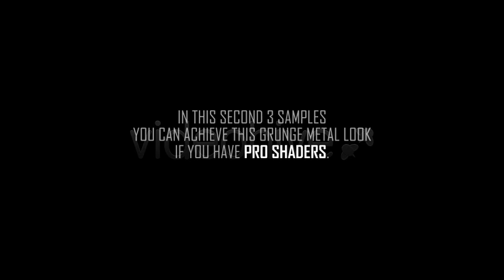After Effects Project Files 3D Text Opener VideoHive